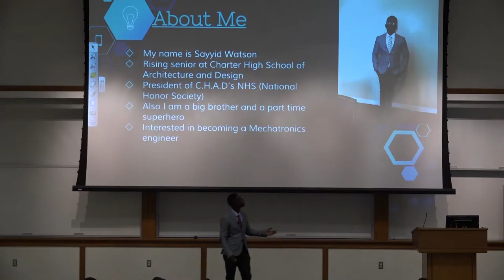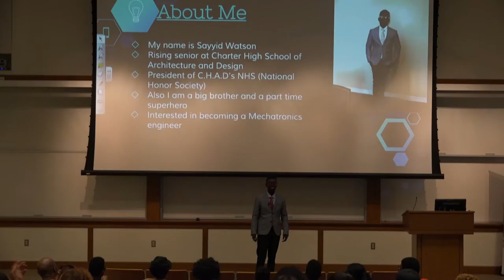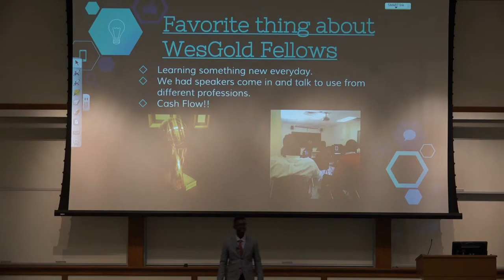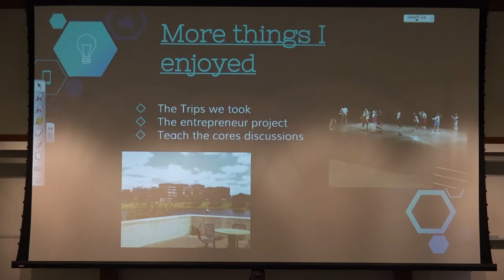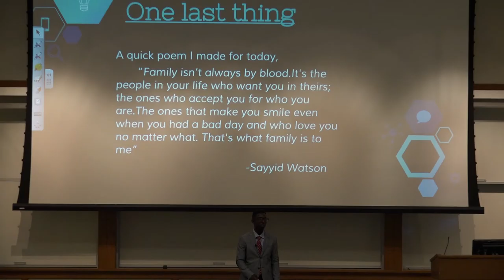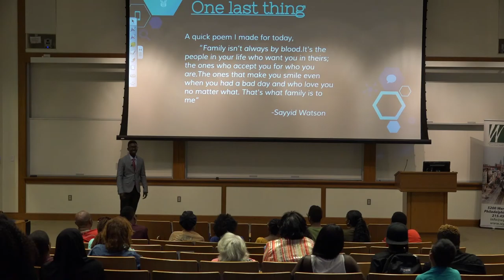2016 WesGold Fellow - Sayyid Watson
Through five key “Life Foundation Pillars”, interns learn to recognize and develop opportunities, acquire skills to manage real world obstacles, obtain tools to successfully navigate their chosen career path and are equipped with skills to attain and manage resources to help them achieve their goals. WesGold Fellows also enhances the interns’ sense of social responsibility and giving back through a “lift as you climb” model, which encourages each of them to have an impact in their high schools and communities well after their completion of the program.

to learn more about how you can help as a sponsor, host, speaker, mentor or job site host.

Our impact is real and life changing. Become a WesGold Fellows Ambassador!